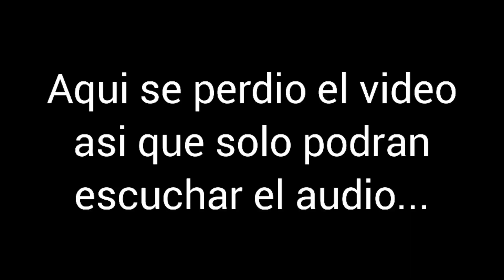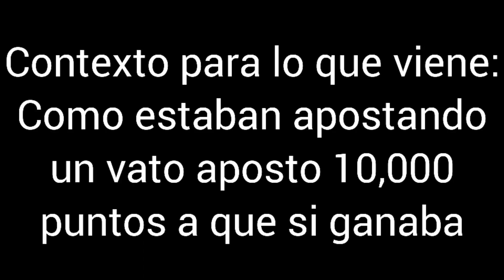Jugador de Geometry Dash juega FALL GUYS